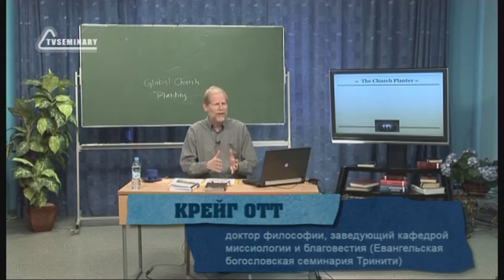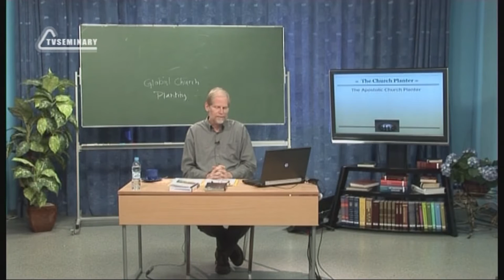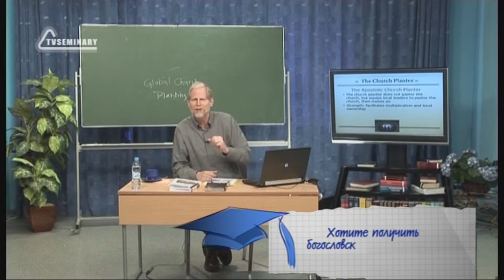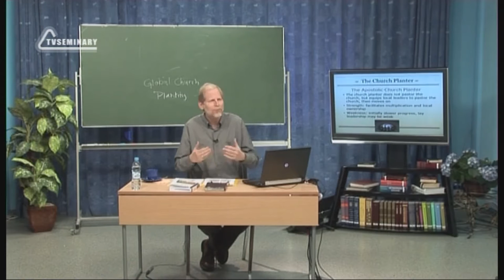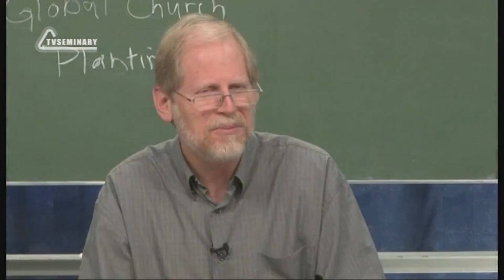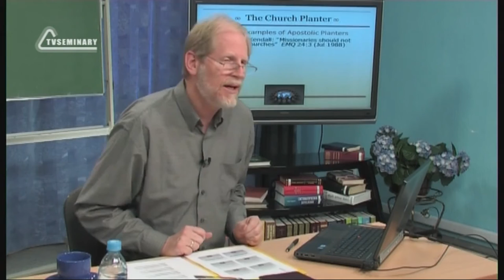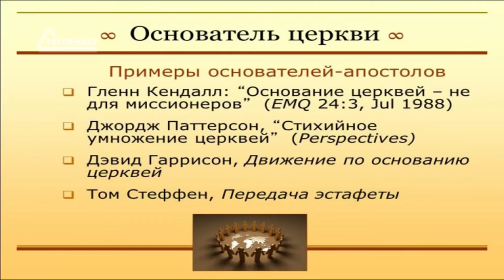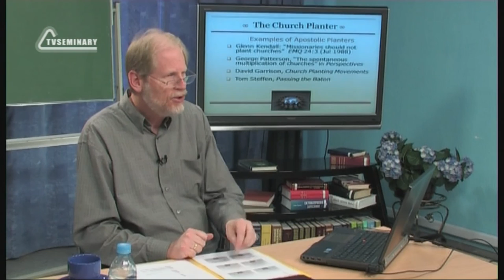PT513 Rus 16 Основатель церкви Апостол